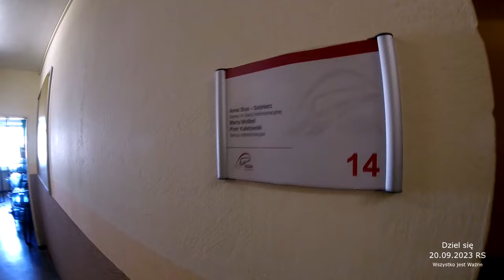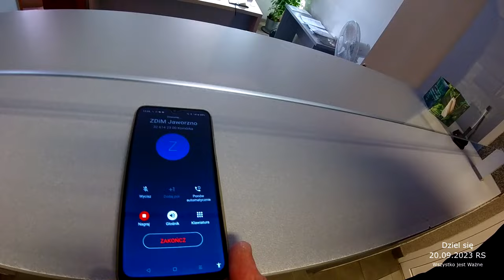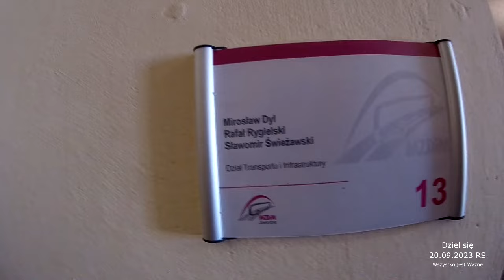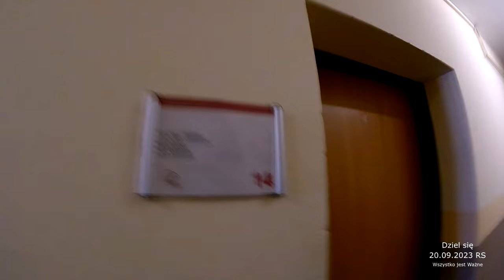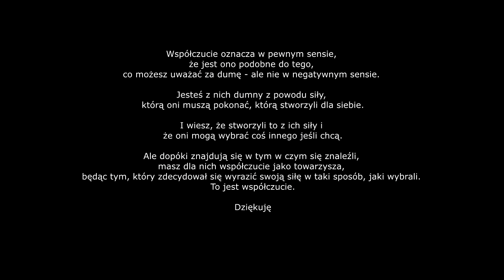ZDiM - AWARIA WEWNĘTRZNA - Więzienie za kontakt z Martą